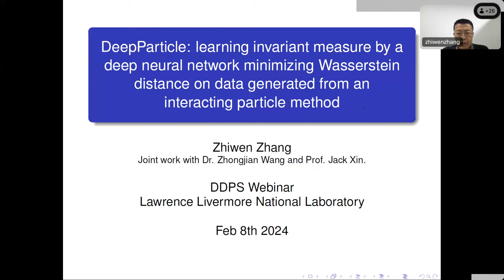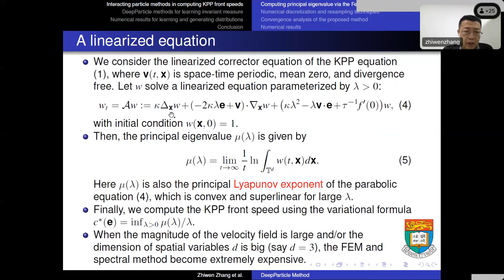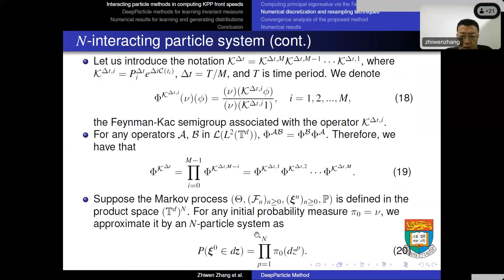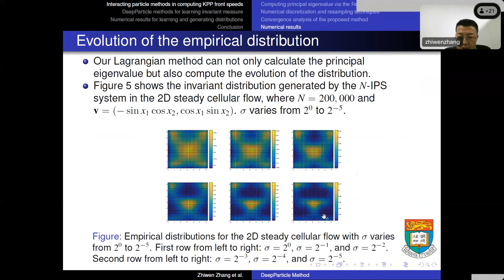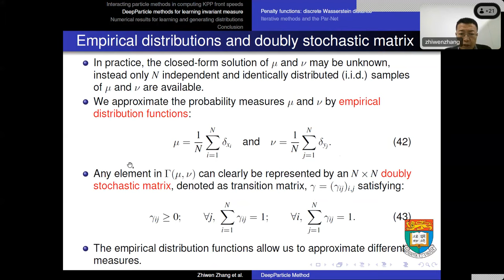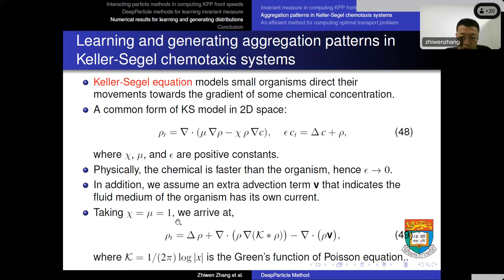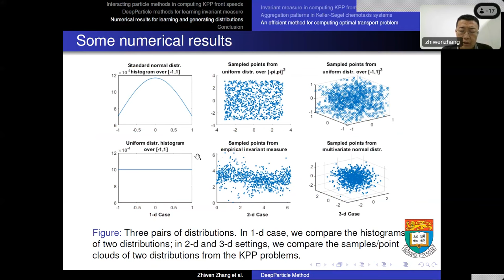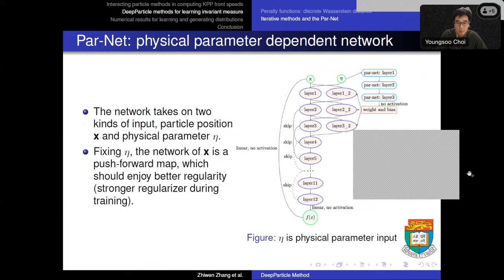DDPS | ‘DeepParticle: learning invariant measure by a deep neural network minimizing Wasserstein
High dimensional partial differential equations (PDE) are challenging to compute by traditional mesh-based methods especially when their solutions have large gradients or concentrations at unknown locations. Mesh-free methods are more appealing; however, they remain slow and expensive when a long time and resolved computation is necessary. In this talk, we present DeepParticle, an integrated deep learning (DL), optimal transport (OT), and interacting particle (IP) approach through a case study of Fisher-Kolmogorov-Petrovsky-Piskunov front speeds in incompressible flows. PDE analysis reduces the problem to the computation of the principal eigenvalue of an advection-diffusion operator. Stochastic representation via the Feynman-Kac formula makes possible a genetic interacting particle algorithm that evolves particle distribution to a large time-invariant measure from which the front speed is extracted. The invariant measure is parameterized by a physical parameter (the Peclet number). We learn this family of invariant measures by training a physically parameterized deep neural network on affordable data from IP computation at moderate Peclet numbers, then predict at a larger Peclet number when IP computation is expensive. Our methodology extends to a more general context of deep learning stochastic particle dynamics. For instance, we can learn and generate aggregation patterns in Keller-Segel chemotaxis systems.

Bio: Z. Zhang received his B.S. degree and Ph.D. degree in mathematics from Tsinghua University, Beijing, P.R. China, in 2006 and 2011, respectively. After his graduation, he was a postdoctoral scholar at the California Institute of Technology from 2011 to 2015. He joined the University of Hong Kong as an Assistant Professor in 2015 and became an Associate Professor in 2021.  Dr. Zhang’s research interests are scientific computation. Research topics include uncertainty quantification (UQ), i.e. numerical methods for stochastic differential equations (SDEs) and stochastic partial differential equations (SPDEs), and numerical methods for partial differential equations (PDEs) arising from quantum chemistry, wave propagation, multiscale porous media, nonlinear filtering, data assimilation, and stochastic fluid dynamics. Recently, he is also working on deep learning methods for solving SDEs and PDEs.

LLNL-VIDEO-860342